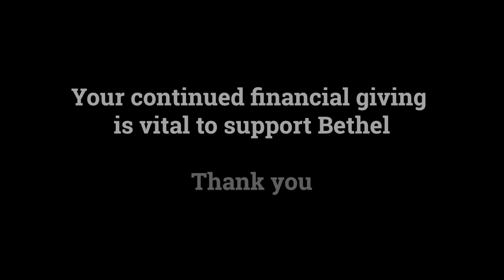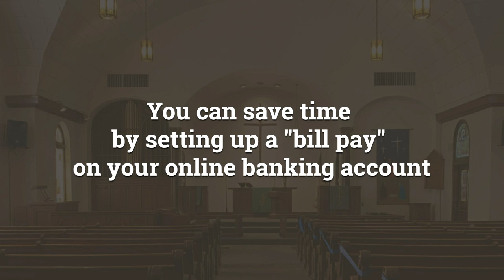THIRD SUNDAY AFTER THE EPIPHANY